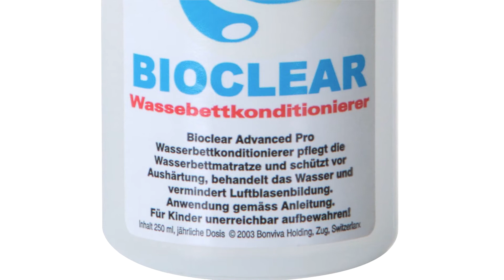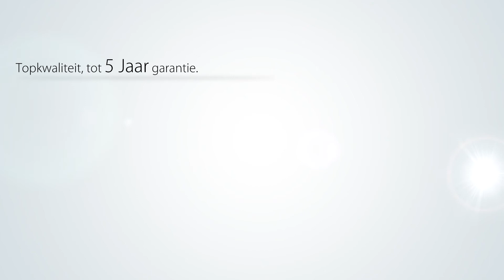Beliani Waterbed Conditioner Bioclear - Conditioner - 2x 250ml fles - NL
2x fles hooggeconcentreerde waterbedconditioner van BIOCLEAR™ met een inhoud van 250ml elk.

    Zeer effectieve bescherming tegen de groei van geur- en slijmvormende bacteriën.
    Voorkomt bubbels, bewaart de weekmakers en beschermt het vinyl van binnenuit.
    BIOCLEAR™, verlengt de houdbaarheid en de properheid van de matras.
    BIOCLEAR™ is vrij van alkali- en oppervlakte-actieve stoffen, dus zacht voor het vinyl.
    BIOCLEAR™ producten zijn voor alle gestabiliseerde en FreeFlow waterbedden geschikt.
    BIOCLEAR™ is volledig biologische afbreekbaar.

Deze set is voldoende voor een duaal systeem voor een jaar (250ml per waterkern voor 12 maanden).